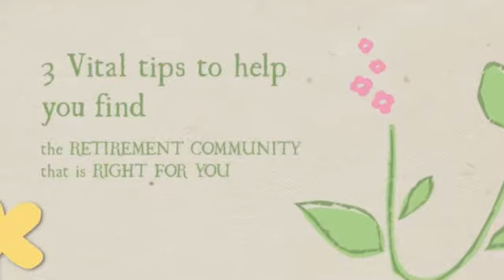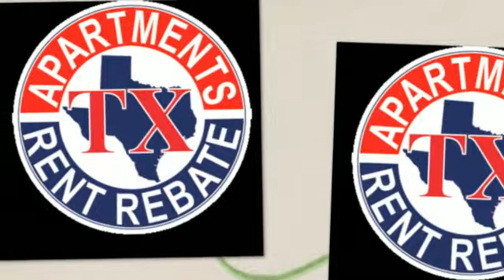Carrollton TX | Best Retirement Community Apartments in Carrollton TX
When browsing for the right retirement community, keep these vital things in mind. Research has shown that the available social way of living in retirement areas assists to improve general wellness and lower impairment.  Here are 3 important ideas to help you discover a retirement community that is ideal for you.

Carrollton retirement community
Carrollton texas retirement community
retirement communities in Carrollton
senior living services
senior retirement housing
retirement housing in Carrollton texas
city of Carrollton retirement
holiday retirement
best retirement communities